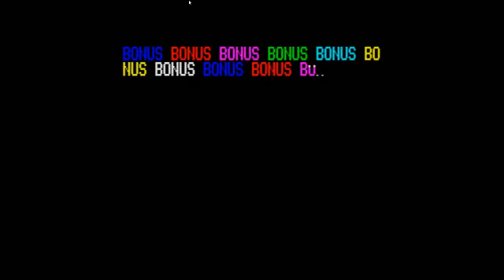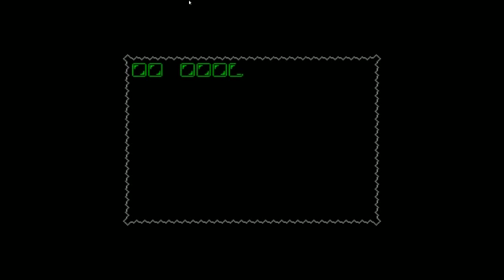Spectrum Push Off 4240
Highscore.com submission
ZX Spectrum
Push Off
4,240